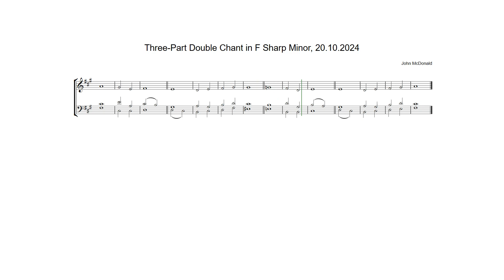Three-Part Double Chant in F Sharp Minor by John McDonald, 20.10.2024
Anglican chant composed on Sunday 20th October 2024 as an extension of Three-Part Single Chant in F Sharp Minor, 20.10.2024